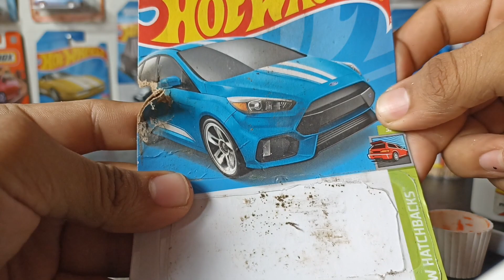Cómo detallar un Hot Wheels || Tutorial